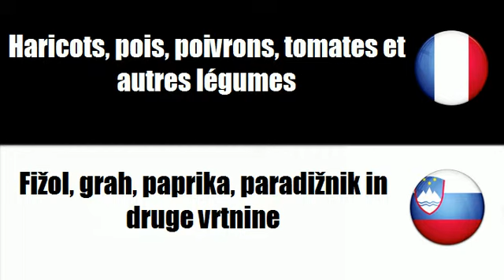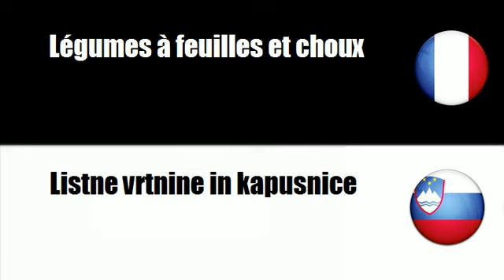# Sloenian=Francoska # Tema = Predelane vrtnine